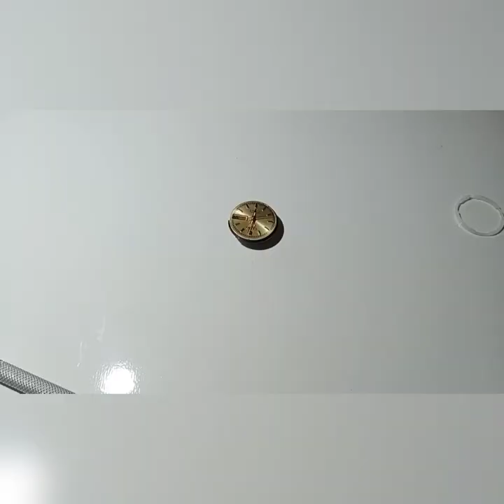Seiko 5 4207-00WD japan movement | Ladie's watch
Watchrepair Re-assemble#CleaningMovement